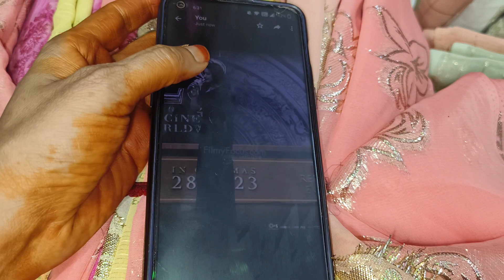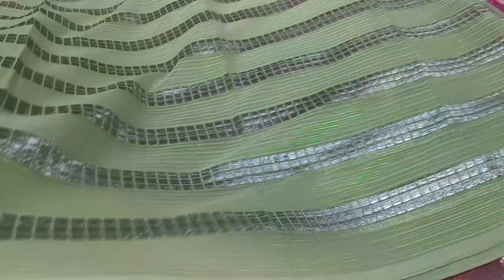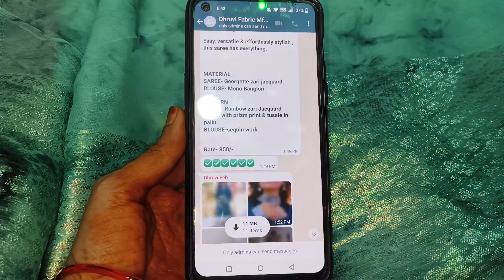బాలీవుడ్ డిజైనర్ చీరలు మీ కోసం #399#7799084228